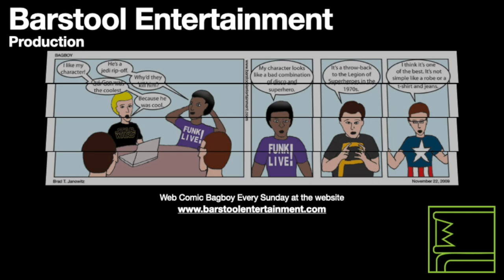GTA Vice City: Martha's Mug Shot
In order to save his studio, Tommy has to take incriminating pictures of a politician.